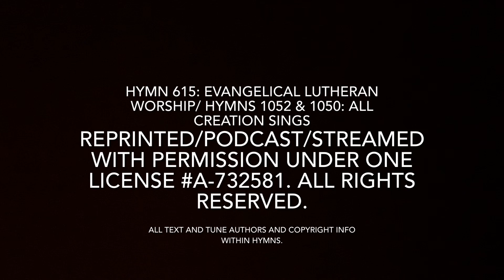Midweek Lent 5B - Week 5: Communal Lament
Holy Lament: A Worship Series for Lent from Sundays & Seasons, ©️ 2023 Augsburg Fortress

Week 5: Communal Lament

Midweek Lent 5B

Worship Leader: Rev. Dr. Kimber McNabb

Musician & Videographer: Tim McNabb

All copyright info and license info within video.